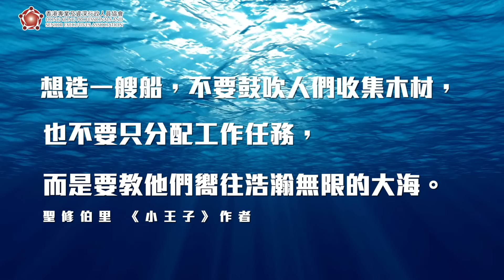【第二輯「望遠鏡」- Leadership 第3集】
今日來到專資會嘅兩位嘉賓，雖然出身與經歷都大為不同，但都同樣係社會嘅領導者，並且默默地為香港社會出力。
今集「望遠鏡」Leadership，我哋有幸請來兩位香港立法會議員，包括陳紹雄議員（SH）（選舉委員會）同霍啟剛議員（Kenneth）（體育、演藝、文化及出版界）。
佢哋將前程喻為大海，除咗分享自身經歷外，亦會同大家分享作為領導者，點樣可以帶領年輕新一代擴闊視野，向廣闊大海進發。